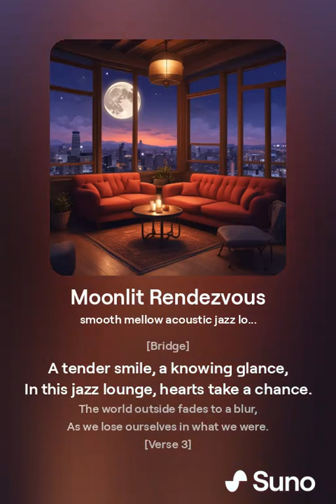Moonlit Rendezvous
We met where dreams and moonlight intertwine
A table for two, our hearts align.
The soft notes play a serenade so sweet,
In this cozy jazz lounge, where lovers meet.

Laughter sparkles under the midnight bough,
Whispers of promise, only ment for us,
With each slow sway, our shadows blend,
A dance in time on which we depend.

In this moonlit rendezvous,
Every moment feels brand new.
We'll savor each tune and every sigh,
Unterneath the starlit sky.

A tender smile, a knowing glance,
In this jazz lounge, hearts take a chance.
The world outside fades to a blur,
As we lose ourselves in what we we ment to be.

The melody weaves through our conversation,
A tapestry of love's creation.
With each chord, the flame invites,
Memories of these serenading nights.